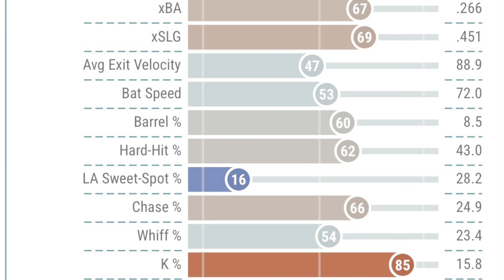The Most OVERRATED Player In Baseball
iTALK STUDIOS SECOND CHANNEL: @italkstudioslive